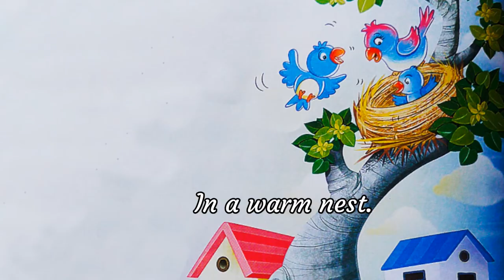Baby Beds | Baby Beds Rhymes With Lyrics | Baby Beds Rhyme for Children | Baby Beds Poem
Baby Beds Nursery Rhyme - Baby Beds a popular children’s rhyme